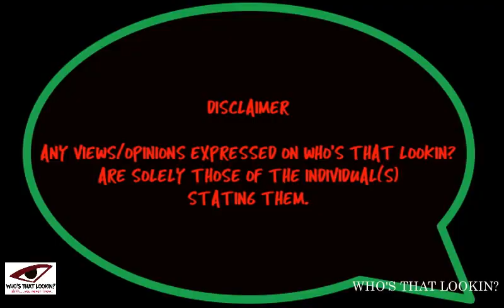WHO'S THAT LOOKIN? ON CHANNEL 15 - FT. LEEK DOG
New Season of Rochester, NY's premiere Hip Hop and Community connection, "WHO'S THAT LOOKIN?" w/Episode From Week #1 of our 18th Year!
Featuring: LEEK DOG.
**ANY VIEWS OR OPINIONS EXPRESSED BY ANYONE APPEARING ON "WHO'S THAT LOOKIN?" ARE SOLELY THOSE OF THE PERSON STATING THEM.**   Thanks.